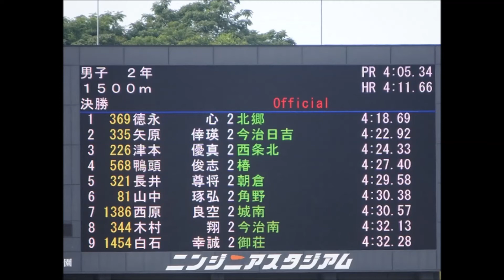徳永心（北郷中）’4分18秒69’男子2年1500m決勝 ～第69回愛媛県中学校総合体育大会・陸上～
1着：徳永　心（北郷中）　　　4分18秒69
2着：矢原　倖瑛（今治日吉中）4分22秒92
3着：津本　優真（西条北中）　4分24秒33
4着：鴨頭　俊志（椿中）　　　4分27秒40
5着：長井　尊将（朝倉中）　　4分29秒58
6着：山中　琢弘（角野中）　　4分30秒38
7着：西原　良空（城南中）　　4分30秒57
8着：木村　翔（今治南中）　　4分32秒13
9着：白石　幸誠（御荘中）　　4分32秒28